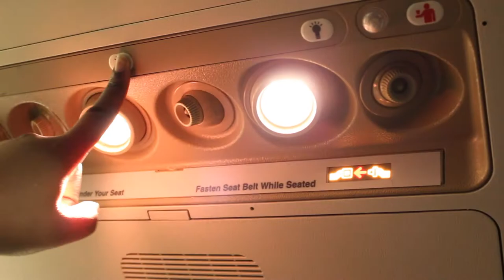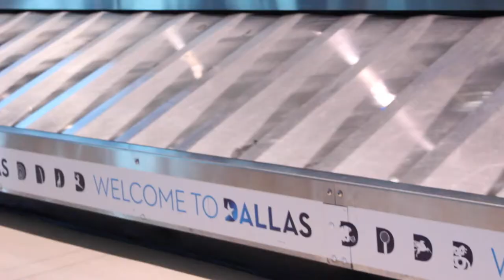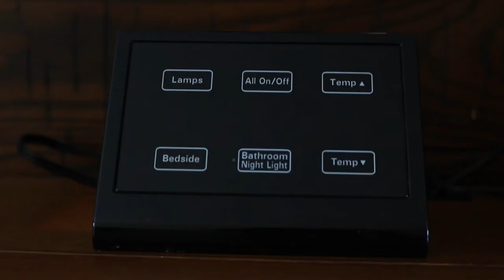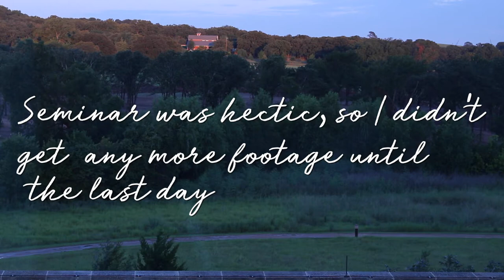vlog | Deloitte University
The visuals from my trip to a seminar at Deloitte University in Texas!